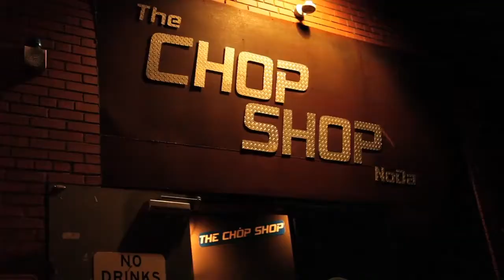BaselineShawty Performs at Coast 2 Coast LIVE | Charlotte, NC Edition 3/24/15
Artist
BaselineShawty - Young Starving Artist From Da East Side Of Dollatown, South Carolina Inspired By Many Did Feature''''''''s With Pee Wee Long way, And Y.D.G. You C...

The Chop Shop
399 E. 35th St